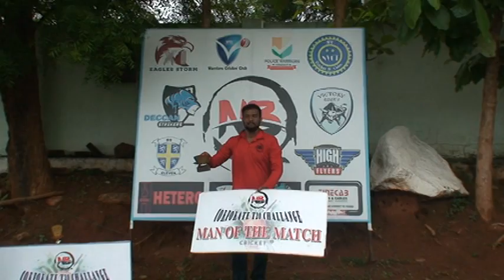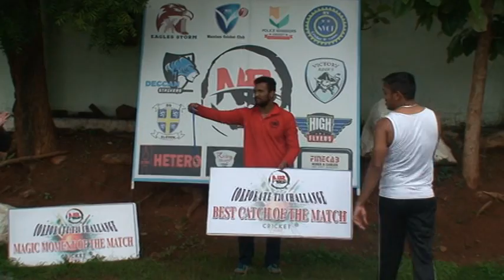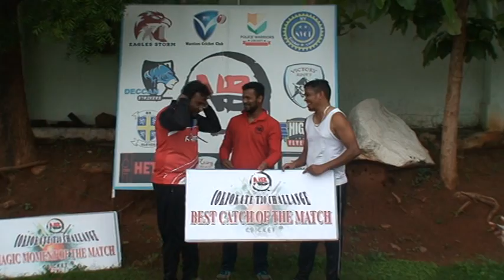Presenatation ceremony of match between Dream team vs Al-fatah cc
Season6